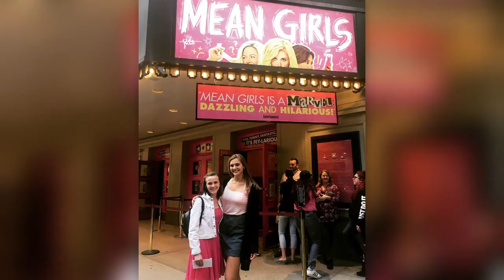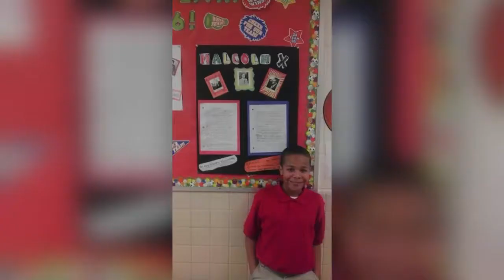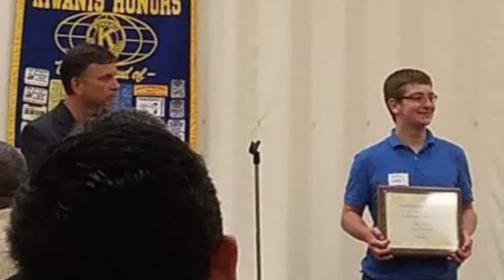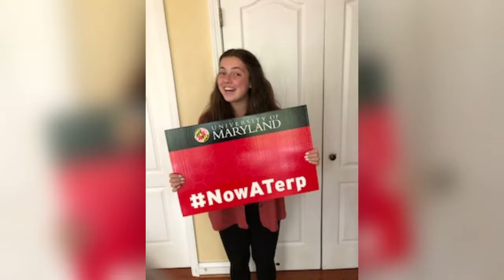GTJHS Class of 2021 Senior Slideshow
Governor Thomas Johnson High School Class of 2021's Senior Slideshow.